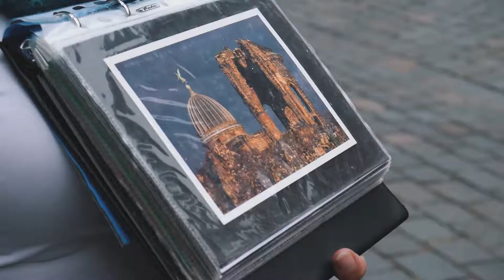Prague to Berlin Bike Trip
An incredible journey by bike from Prague to Berlin thorught North Bohemia, Czech and Saxon Switzerland, Dresden, Spreewald and Potsdam all the way to Brandeburg gate.